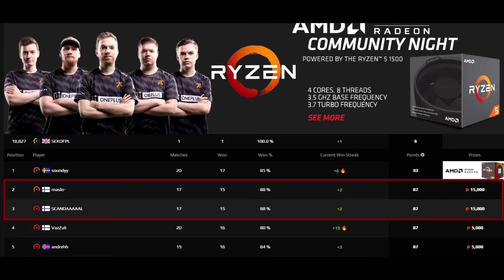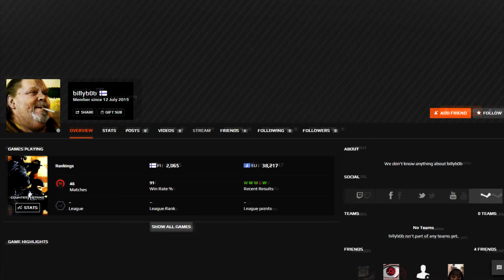current state of Faceit 2019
it took me only 30 min and its only 1 grupe of people /boosters